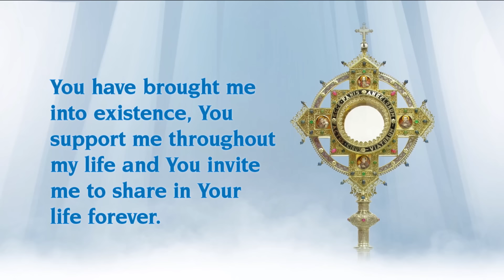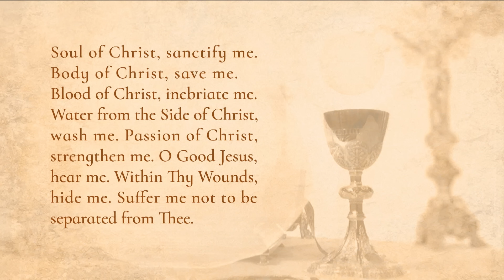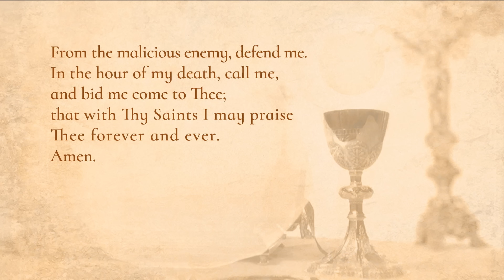Misa diaria - 2024-07-28